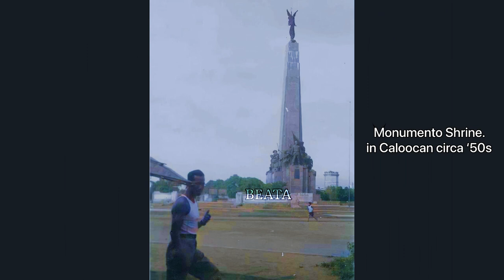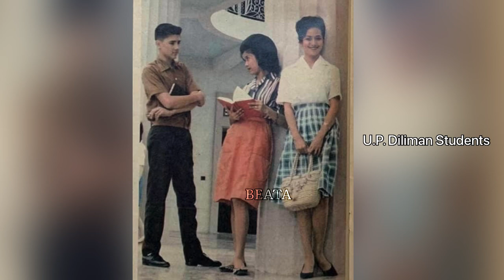BEATA. Portrait of my love. 🎶🎶🎶🇵🇭